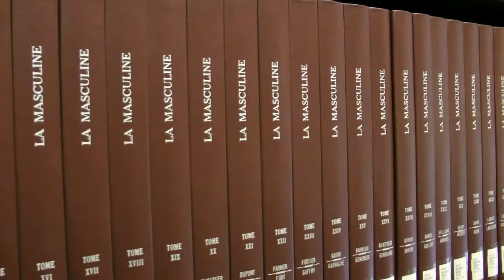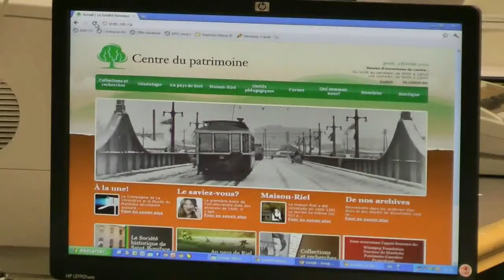Service de généalogie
Venez faire des recherches généalogiques au Centre du patrimoine. Des spécialistes dans le domaine de la généalogie franco-manitobaine et métisse vous offrent un service incomparable.